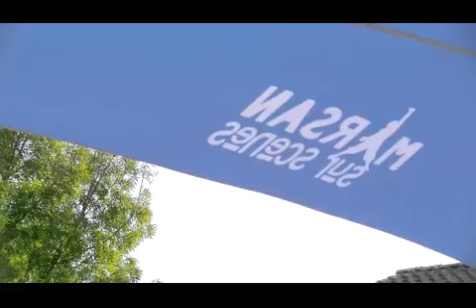"Les Montagnes Hallucinées" Cie Estoc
Dans le cadre du Festival Marsan sur Scènes 2016, la compagnie Estoc a proposé une lecture musicale "Les Montagnes Hallucinées" de H.P Lovecraft. Pour l'occasion, c'est la commune de Bretagne de Marsan qui a accueilli la soirée.
Mardi 16 août 2016.